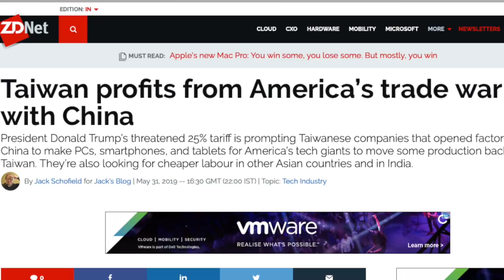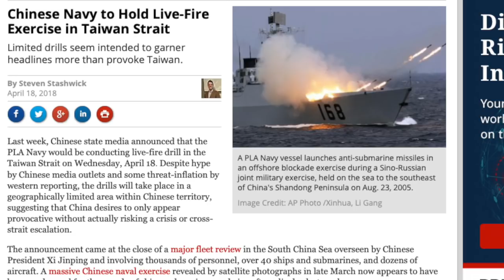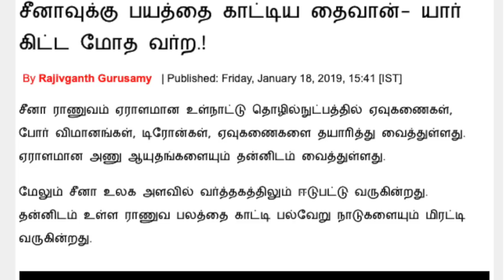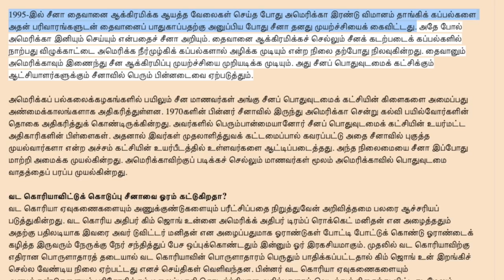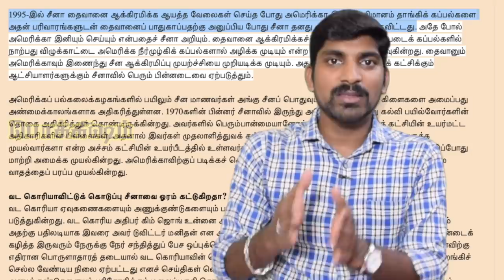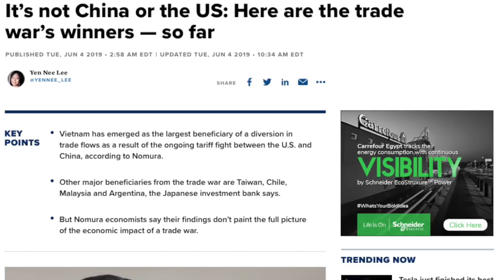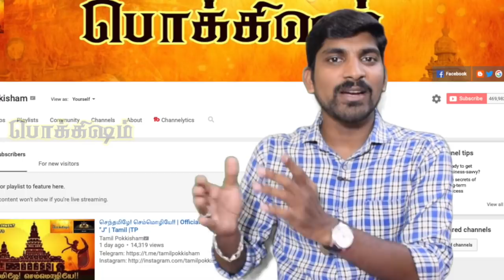China Vs Taiwan | America's Best Asset - Taiwan | Tamil | Pokkisham | Vicky